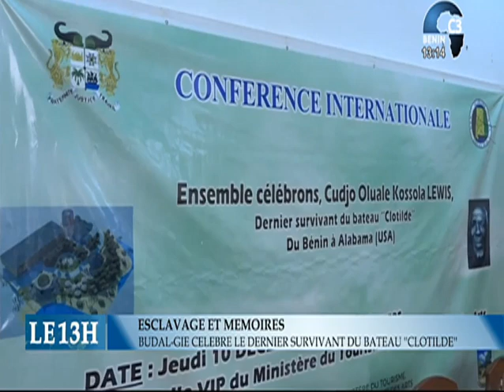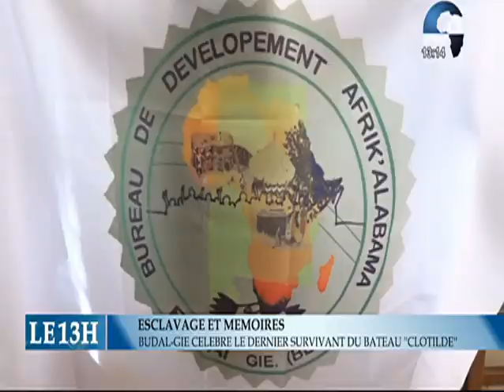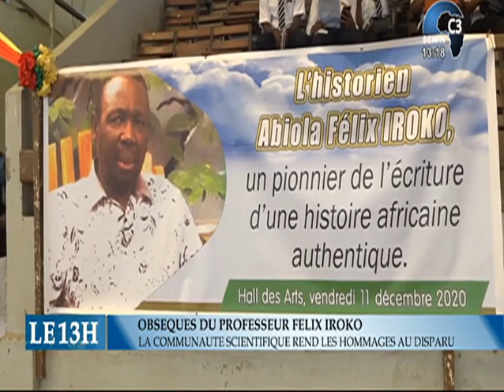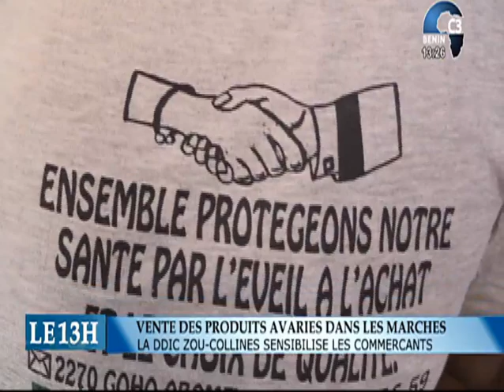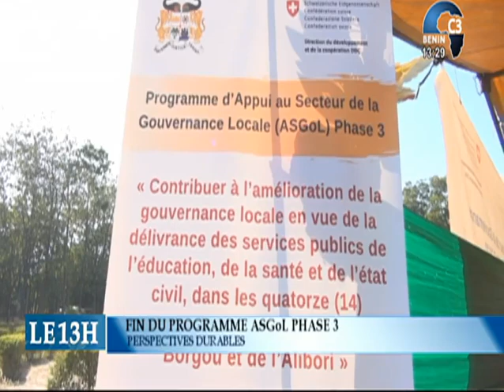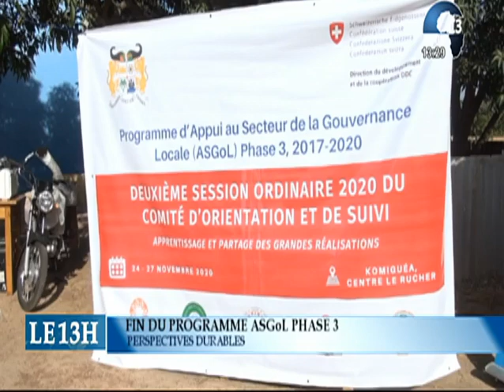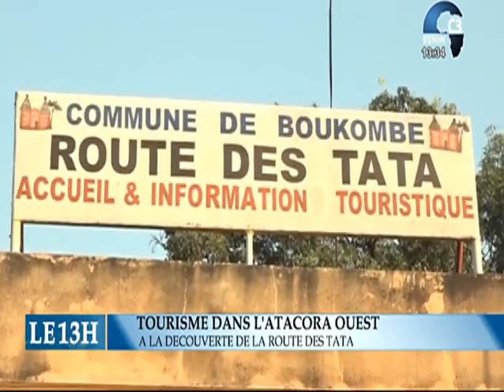CANAL3-BENIN : Journal Télévisé 13h00 du Samedi 12 Décembre 2020 avec Zakiath LATOUNDJI